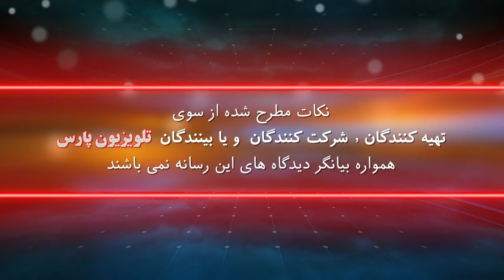روانشناسی روشنگری با دکتر دانش فروغی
26 September 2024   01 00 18 PM

شماره تماس تلویزیون :
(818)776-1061